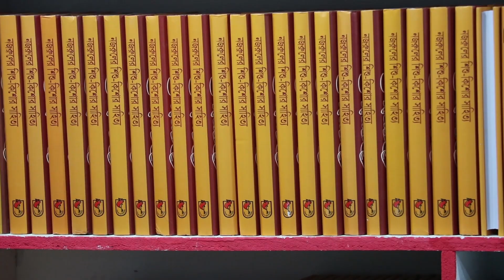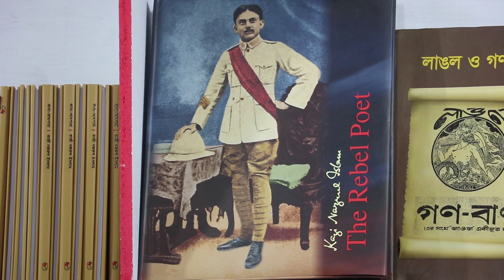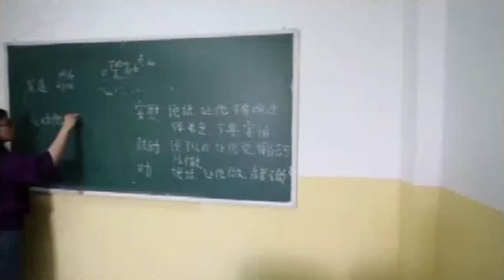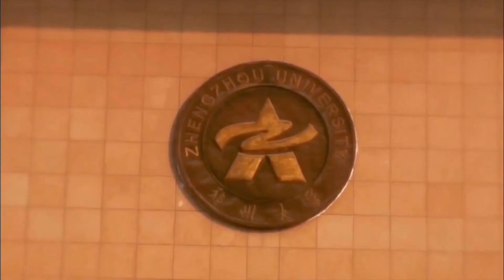সানজেন বইমেলা । পাঠক অনুভূতি। Sangen BoiMela । Channel 9 tv Program ।